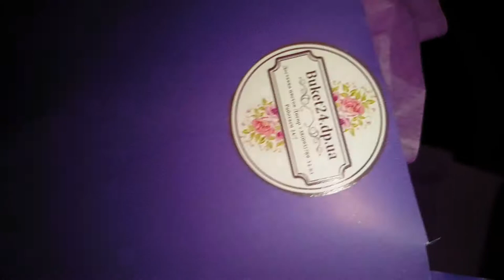ВКУСНЫЕ И СЪЕДОБНЫЕ БУКЕТЫ - ДОСТАВКА ЦВЕТОВ ДНЕПР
Macarons, Макаронс, макаруны в Днепропетровске. Эксклюзивные авторские БУКЕТЫ КУПИТЬ МАКАРУНС - ДОСТАВКА ЦВЕТОВ ДНЕПР
 цветы_Днепропетровск
Букеты с доставкой в Днепропетровск, доставка букетов в Днепропетровске, букеты Днепропетровск.
Купить цветы в коробке Днепропетровск,Заказать,Доставка ...
1 425,00 грн. - ‎В наличии

Как заказать?

Доставка роз в коробках,заказать букет роз на 8 марта,бесплатная доставка по Днепропетровску,купить фиолетовые розы,Букет в шляпной коробке купить.
Цветы в Шляпной коробке в Украине. Сравнить цены, купить ...
Цветы в Шляпной коробке. Продажа, поиск, поставщики и магазины, цены в Украине.
Доставка цветов днепропетровск - Хиты продаж
Для мамы и малыша. Подробнее... Креатив для всех. Подробнее... В корзине · нет товаров · Регистрация | Войти. Каталог. Для милых дам · Букеты из цветов · Букеты из фруктов и овощей · Букеты из сухофруктов · Подарки для мужчин · Для мамы и малыша · Креатив для всех · Свадебный букет невесты ...